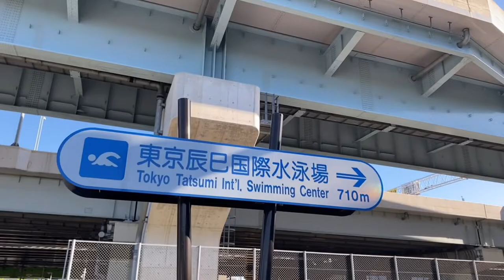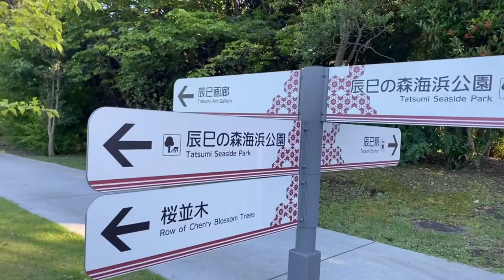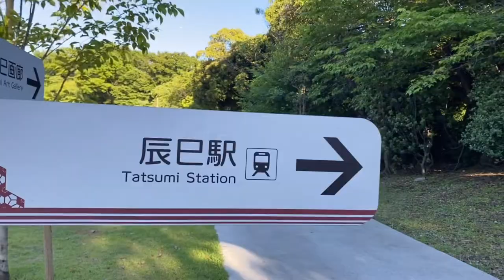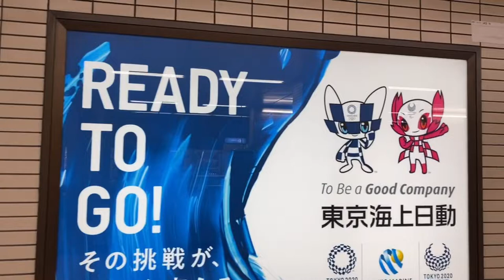Let's see some olympic venues